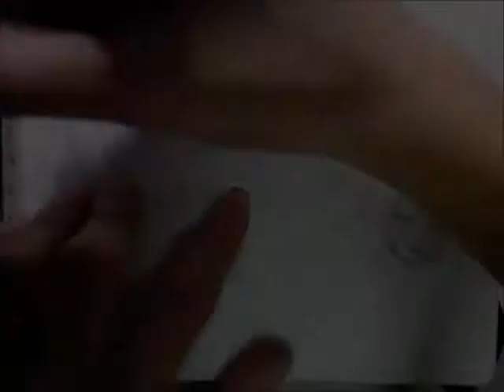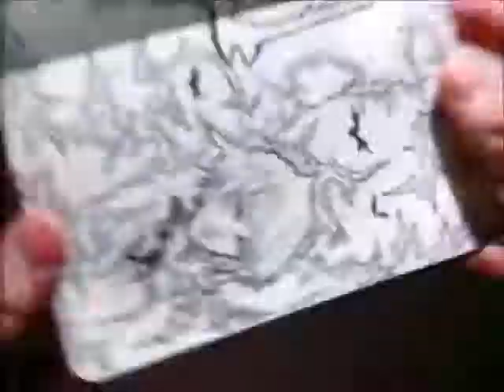Speed drawing : midsumer dream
follow myinstagram

minecraft
michael jackson
stop motion
tobuscus
my little pony
thrift shop macklemore
funny pranks
drawings
drawing tutorial
photoshop tutorial
adventure time
funny video
illustrator
smosh speed drawing
speed drawing photoshop
speed drawing smosh
speed drawing dragon
smosh
zombie speed drawing
speed drawing fluttershy
wacom cintiq 21ux
speed drawing spawn
gimp speed drawing
drawing poses
mario speed drawing
link speed drawing
speed art photoshop
harry potter drawing
charcoal drawing
speed drawing of
joker speed drawing
cool speed drawing
speed drawing mario
speed drawig
comic speed drawing
speed car drawing
sketchbook pro
digital art
speed drawing sai
avatar speed drawing
transformers speed drawing
me speed drawing
drawing speed
digital speed drawing
marydoodles
furry speed drawing
adele speed drawing
sylvanas speed drawing
drawing cartoons
amazing speed drawing
speed drawing starcraft
drawing speed up
manspider
manga speed painting
speedpainting
wacom bamboo fun
madara speed drawing
speed drawing eye
speed drawing videos
drawing superheroes
pewdiepie
spiderman
drawings of people
speed drawing pikachu
speed painting pokemon
cat speed drawing
freddy speed drawing
speed drawing raven
wacom drawing
radioactive imagine dragons
speed drawing skull
drawing naruto
speed drawing vampire
drawing illusion
speed drawing illustrator
speed ink drawing
speed drawing realism
speed drawing carnage
speed drawing scorpion
venom speed drawing
speed drawing avengers
nail art
sand art
art
nail designs
graffiti art
marble nail art
art of war
art attack
work of art
street art
abstract art
amazing grace
body art
minecraft pixel art
easy nail art
graffiti
nail tutorial
nails
nails art
performance art
sidewalk art
coffee art
konad nail art
halloween nail art
concept art
women in art
martial art
sharpie art
pop art
3d street art
water nail art
stencil art
crayon art
airbrush art
art history
art primo
art williams
melted crayon art
funny
art vs science
constant sorrow
art blakey moanin
justin bieber
food art
art department
art of motion
art of living
cool art
art school confidential
cute nail art
modern art
gangnam style
sidewalk chalk art
cute nail designs
art therapy
alison krauss
nail
johnny cash
frozen
frozen soundtrack
frozen trailer
let it go
madonna frozen
frozen songs
frozen full movie
frozen madonna
disney frozen
frozen movie
frozen censored
madonna
olaf frozen
frozen heart
frozen part 1
frozen in summer
frozen olaf
frozen song
frozen summer
frozen pool fail
frozen fixer upper
happy pharrell
idina menzel
summer frozen
pentatonix frozen
within temptation frozen
disney songs
frozen the movie
funny videos
pentatonix
honest trailer frozen
frozen crossing
frozen synapse
timber pitbull kesha
frozen ost
frozen medley
frozen disney
frozen ending
tangled
frozen lyrics
elsa frozen
frozen within temptation
frozen cover
frozen olaf song
katy perry
frozen parody
tami chynn frozen
taylor swift
frozen celldweller
frozen creek
frozen snowman
roar katy perry
songs from frozen
kristen bell singing
frozen pool
frozen tami chynn
a frozen flower
frozen trailer 2010
frozen honest trailer
olaf in summer
katy perry roar
frozen clip
demi lovato frozen
pompeii bastille
frozen akon
frozen fury
olaf
miley cyrus
frozen trailer disney
frozen demi lovato
full movie frozen
disney frozen trailer
madonna frozen video
royals lorde
frozen sing along
frozen frozen heart
timber
frozen in time
parents sing frozen